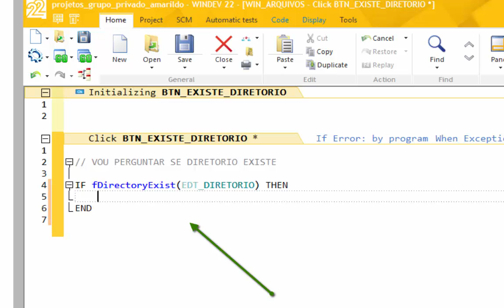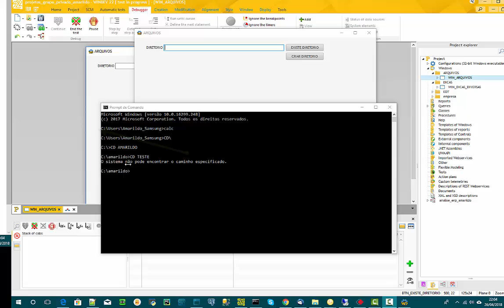DICAS 1740 PUBLICA WINDEV ARQUIVOS 24 fDirectoryExist DIRETORIO eXISTE